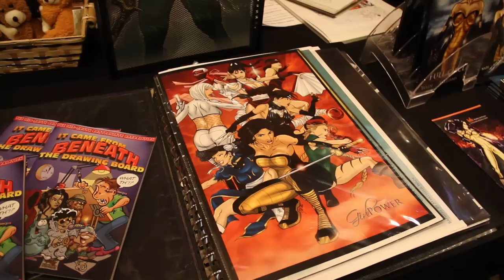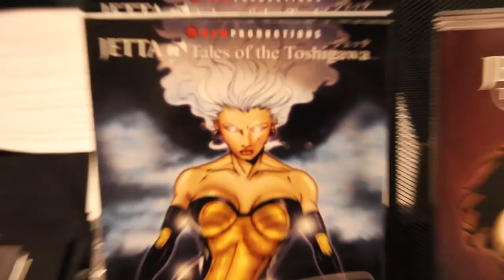THE COMIC STUDIO!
Good day everyone! PHOMELLO FILMWORKS talks to Martheus Wade & Janet Stone-Wade, owners & creators of MAW PRODUCTIONS, the makers of over a dozen graphic novels; including Jetta: Tales of the Toshigawa! We caught up with them at the Comics & Fantasy Convention in Memphis, Tennessee about their newest project: THE COMIC STUDIO! BLESSINGS & THANKS guys!